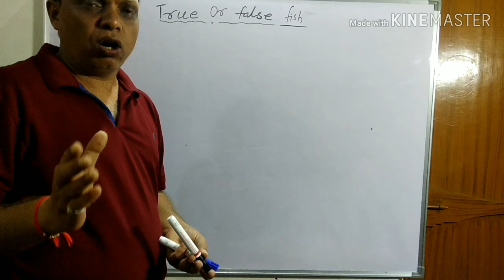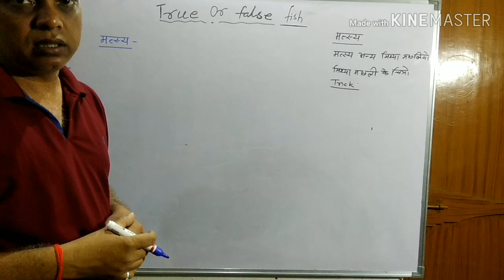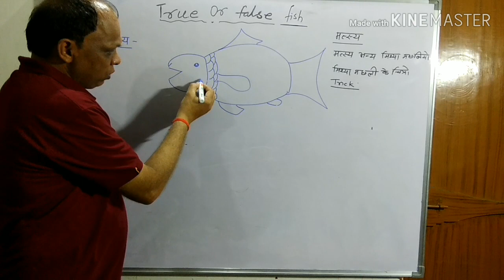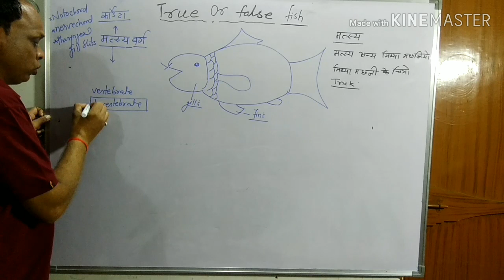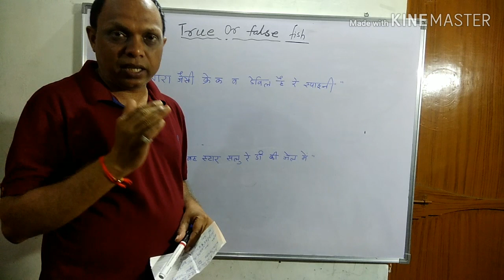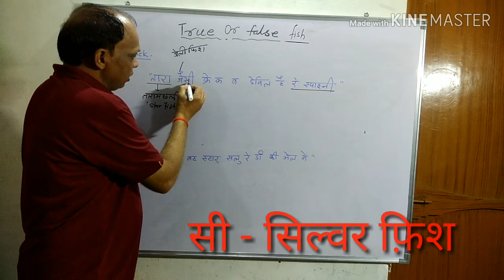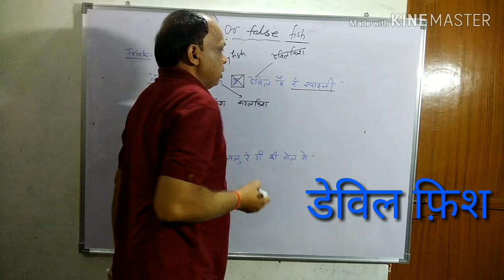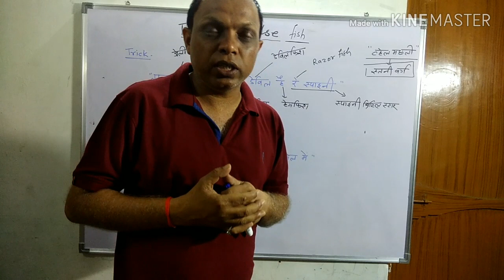True And False Fishes(with trick)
TRUE AND FALSE FISES
Detail with trick
All compitition Exam
Hello Friends
in this video we will learn about trueand falsefishes